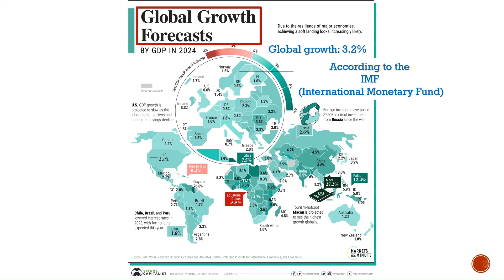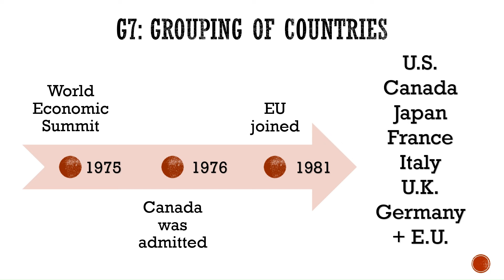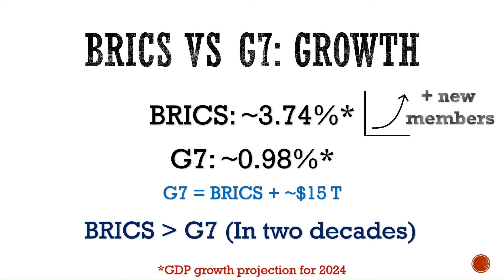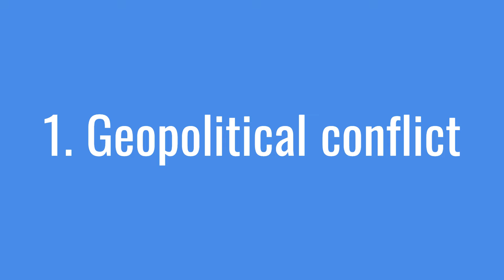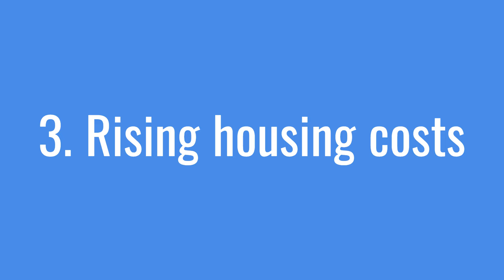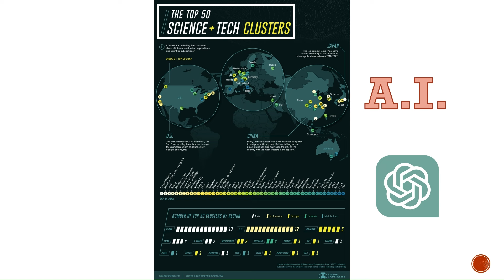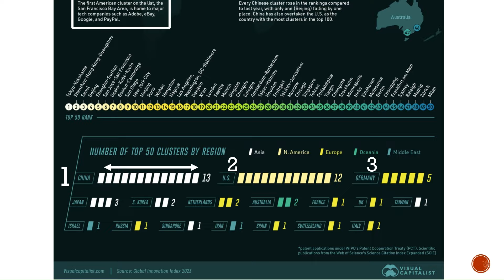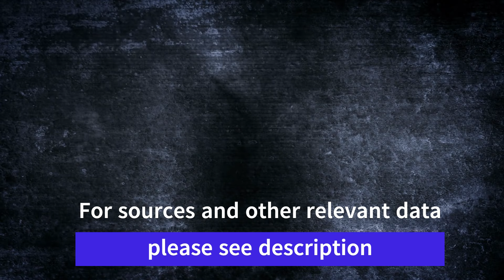| Indian economy to lead BRICS in 2024, BUT... |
Indian economy is expected to do better than most other major economies including the ones in BRICS...in 2024. However, can India sustain the lead? Let's discuss -